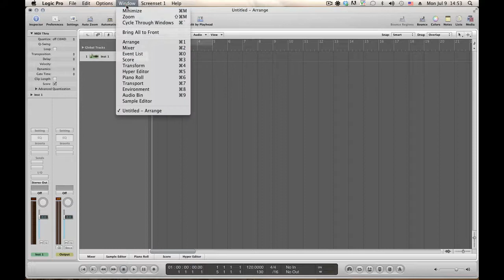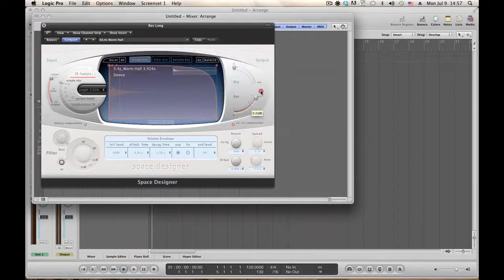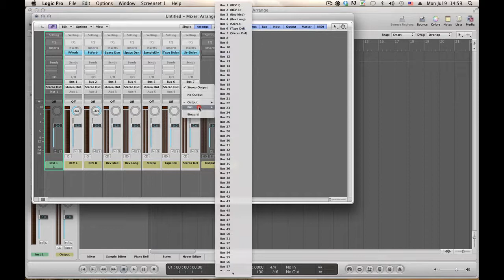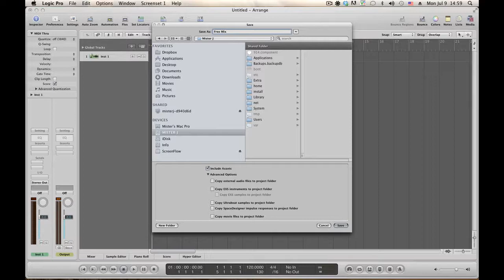Миксиране на песен с Logic Pro - Темплейт part2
Миксиране на песен с Logic Pro - втора част
Създаване на темплейт за ефектите, които смятам да използвам за миксирането.